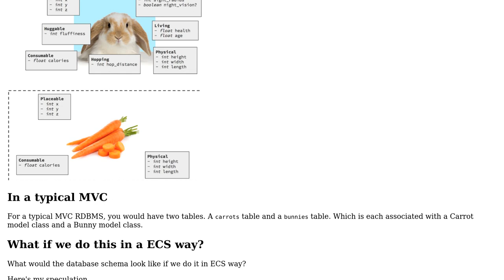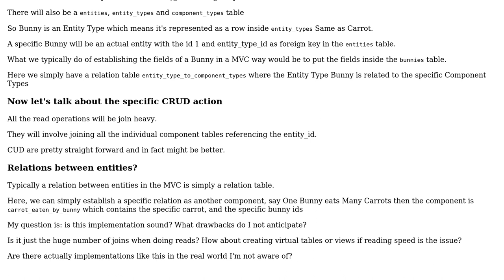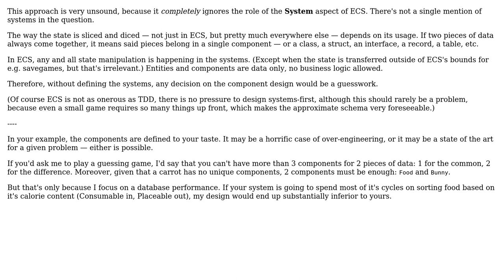What would the database schema look like for a Entity Component System architecture of web app?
Software Engineering: What would the database schema look like for a Entity Component System architecture of web app?

With thanks & praise to God, and with thanks to the many people who have made this project possible! | Content (except music & images) licensed under CC BY-SA | Music | Images & others | With thanks to user Shadows In Rain user Kim Stacks and the Stack Exchange Network Trademarks are property of their respective owners. You are responsible for your own actions.